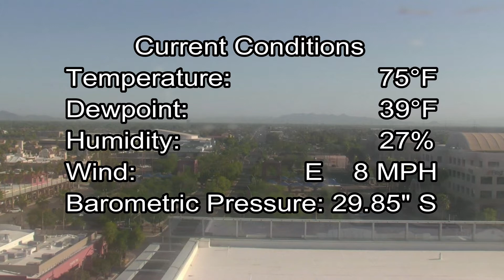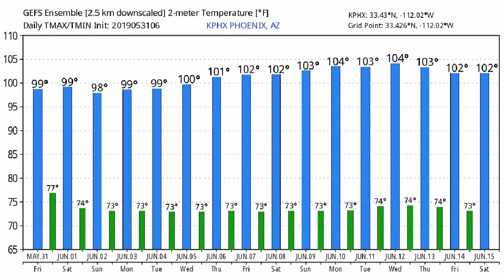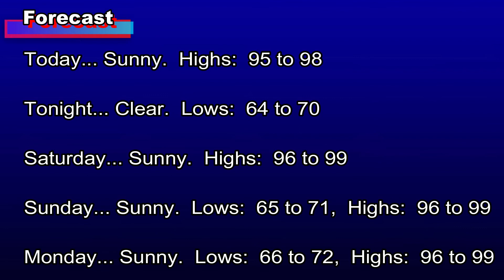May 31, 2019 Phoenix, Arizona Weather Discussion